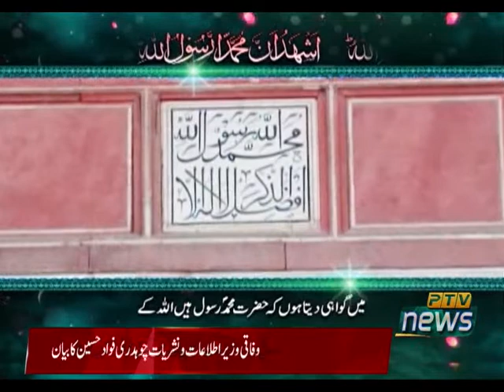BADALTI RAEY 15 06 2021